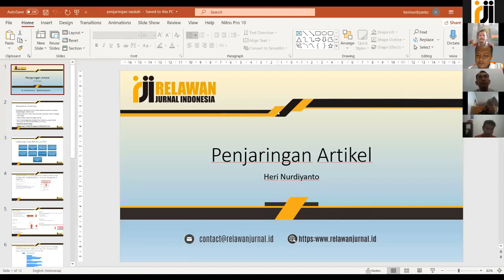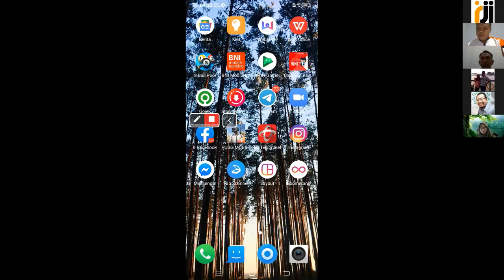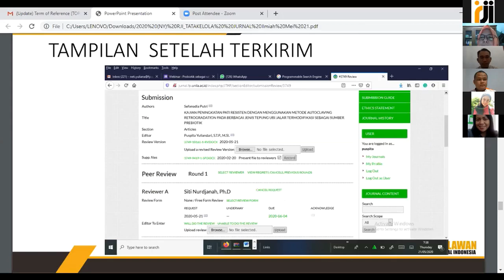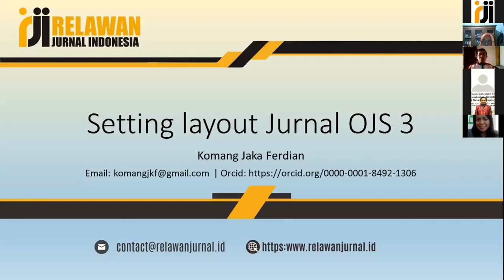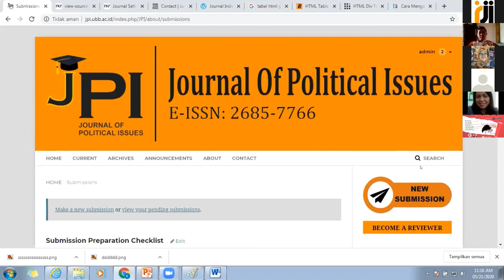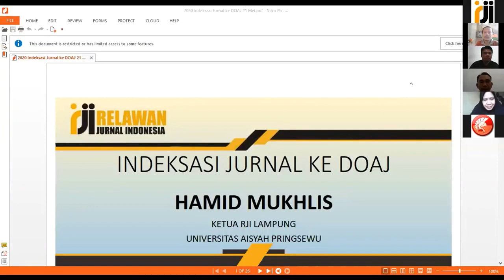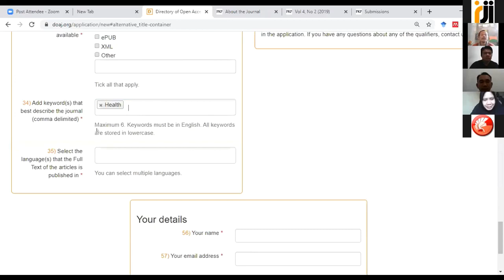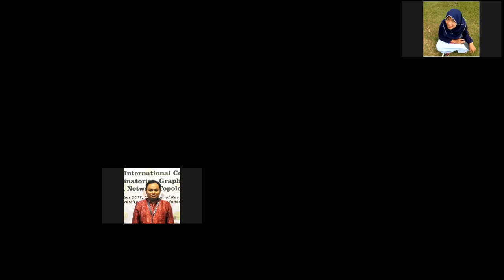Webinar Jurnal RJI Lampung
Relawan Jurnal Indonesia (RJI) Pengurus Daerah Lampung akan menyelenggarakan seri webinar tata kelola jurnal ilmiah dengan topik “Tetap produktif ditengah pandemi Covid-19”. Sasaran kegiatan ini adalah pengelola jurnal diseluruh Indonesia. Kegiatan ini menggunakan media Aplikasi Zoom dan Streaming Youtube RJI

Adapun kegiatan Seri 1# ini akan dilaksanakan pada:
Hari Kamis tanggal 21 Mei 2020
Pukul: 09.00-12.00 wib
Adapun materi yang akan disampaikan adalah:

1. Menjaring naskah dari Penulis. (Heri Nurdiyanto)
2. Proses review naskah (Prof. Neti Yuliana)
3. Setting Layout Jurnal (Komang Jaka Ferdian)
4.  Indeksasi DOAJ jurnal (Hamid Mukhlis)
Moderator: Sofwan Adiputra

GRATIS, peserta mendapatkan E-Sertifikat

Setelah isi formulir, pastikan cek email. Detail informasi kegiatan kami sampaikan melalui email tersebut.